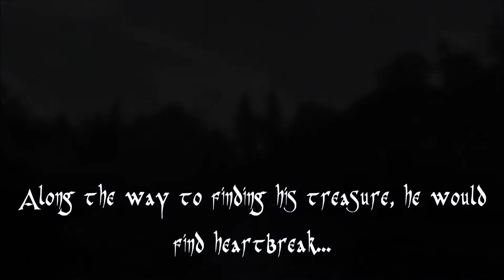The Legends Of Lord McMuffin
It's time you met the long lost legend of Lord McMuffin...